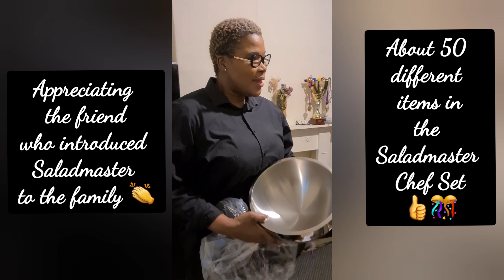Unboxing and Delivering SALADMASTER CHEF SET - the Largest set in Saladmaster Set.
Hello everyone,

Today we present to you a delivery of Saladmaster Chef Set to a very happy and excited customer.